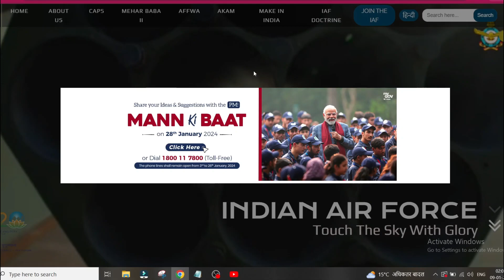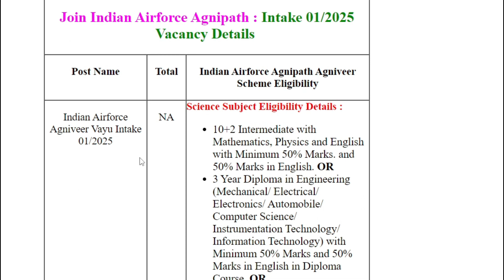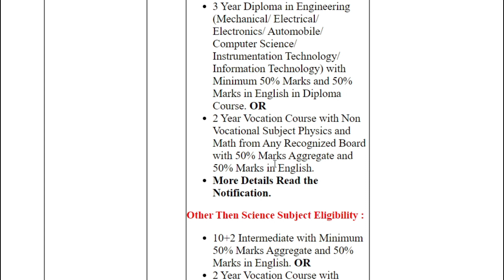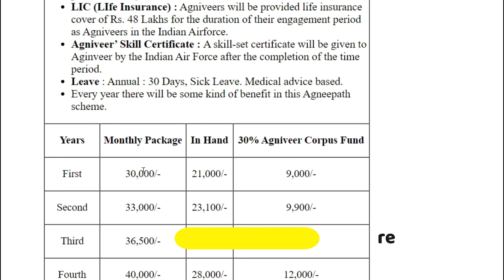✅Indian Air Force Agniveer Recruitment 2024 Out for Vayu Intake 1/2025 For XY Group online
In this Video, we Discuss All "Indian Air Force Agniveer Recruitment 2024 Out for Vayu Intake 1/2025 Notification For XY Group Online  | Age, Eligibility ?".

The requirements for Air Force 2024

Candidates should have passed Intermediate/10+2/ Equivalent examination with Mathematics, Physics and English from Education Boards recognized by Central, State and UT with minimum 50% marks in aggregate and 50% marks in English.

Solved Queries

Indian Air Force Agniveer Recruitment 2024 Out for Vayu Intake 1/2025 For XY Group
agniveer air force vacancy,
air force female vacancy 2024 agniveer,
airforce agniveer new vacancy 2024,
airforce new vacancy 2024 notification,
airforce agniveer notification 2024,
agniveer new recruitment 2024,